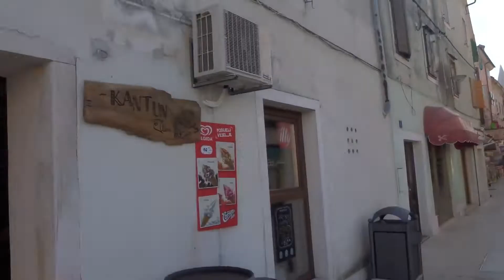VLOG - Vacation in Pelegrin, Croatia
Our time on vacation in Pelegrin, Croatia.
Venice - Italy vlog coming soon!